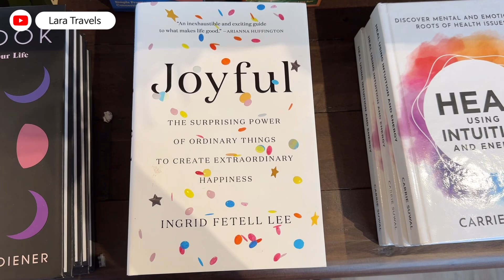Banff Summer Sketch (feat. Canmore)